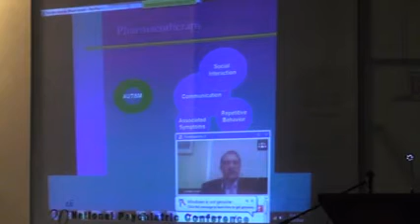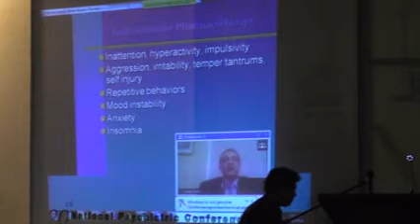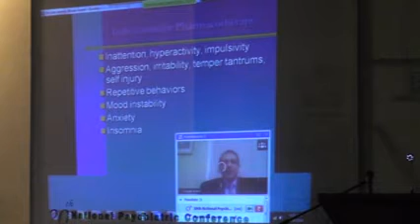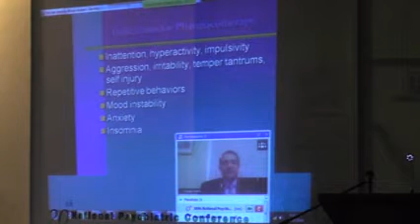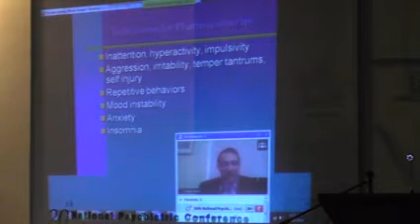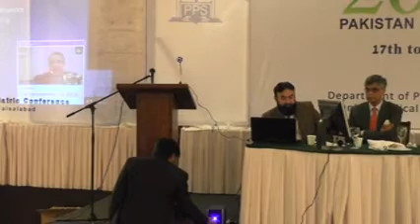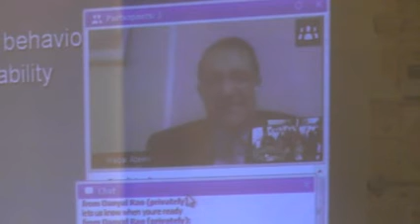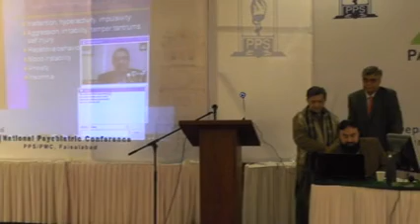Indications of pharmacotherapy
Pharmacotherapy is indicated for individuals with a body mass index (BMI) ≥ 25 kg/m2, or those with a BMI ≥ 23 kg/m2 and diagnosed with comorbidities such as hypertension, dyslipidemia, type 2 diabetes mellitus (T2DM),